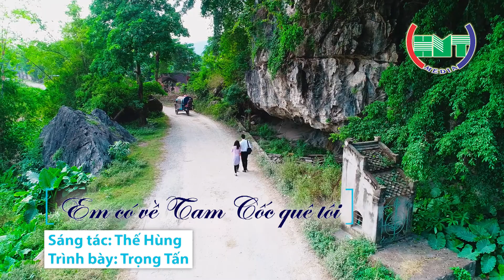Em có về Tam Cốc quê tôi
Sáng tác: Thế Hùng
Trình bày: Trọng Tấn